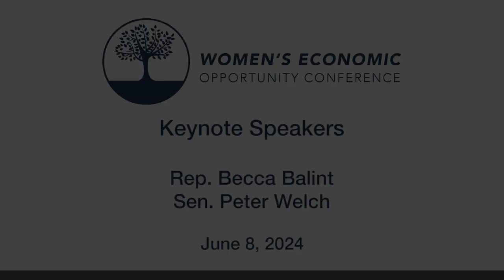Women's Econ Opportunity Conference - Keynote Speakers: Rep Becca Balint & Sen Peter Welch 6/8/2024